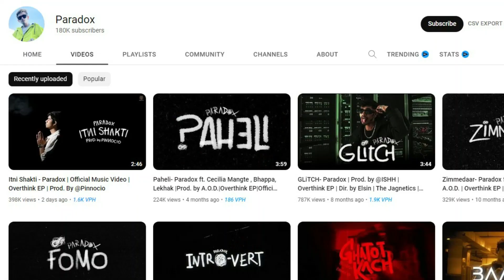Paradox Biography In Hindi | Life Story | Success Story | Hustle 2.0 | Jadugar Song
This video is about Paradox